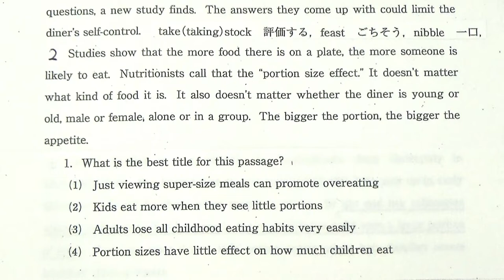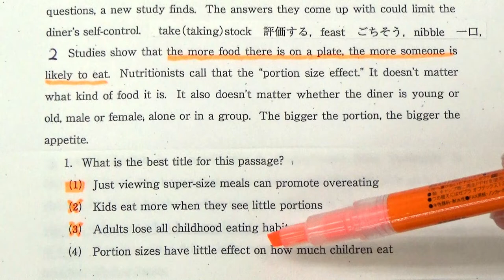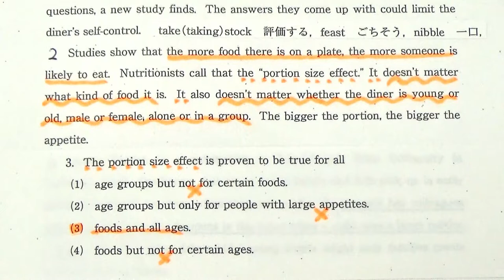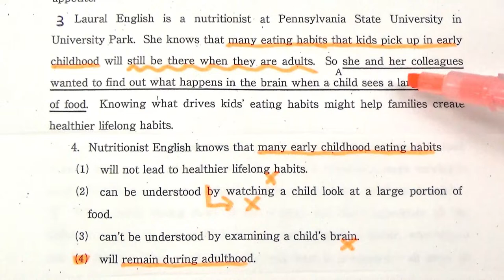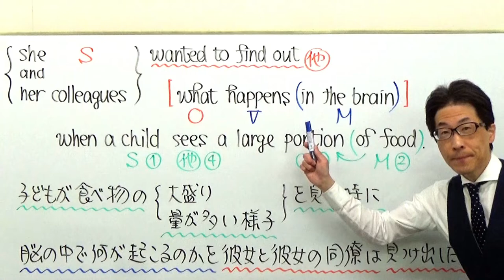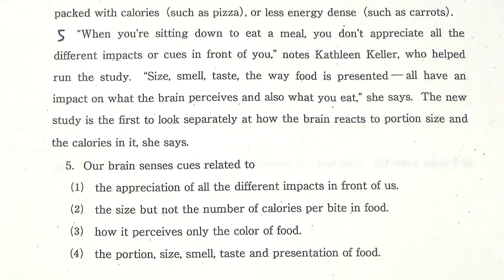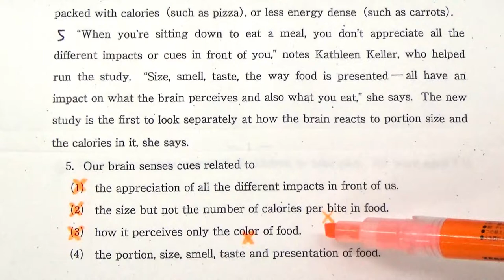【GMARCH】3121青山学院大長文読解過去問演習2018理工学部